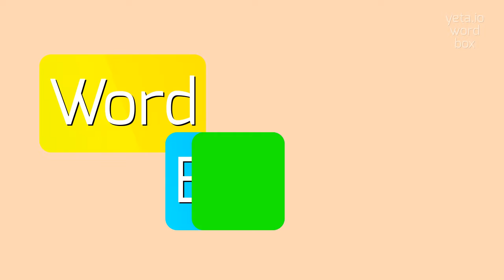How to say "underaccommodated"! (High Quality Voices)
Watch in this video how to say and pronounce "underaccommodated"!